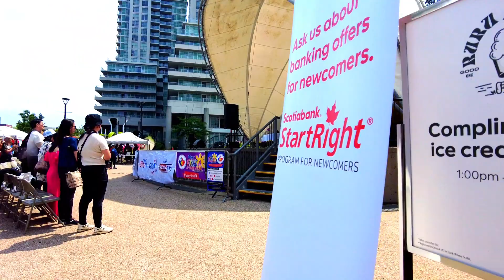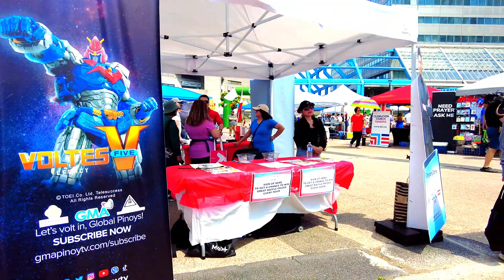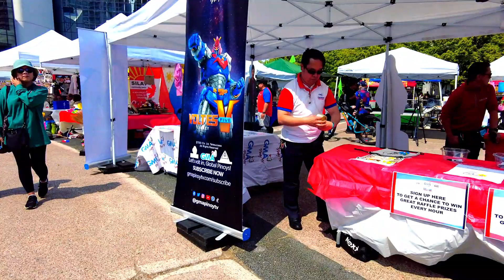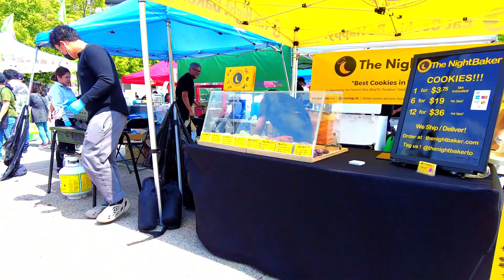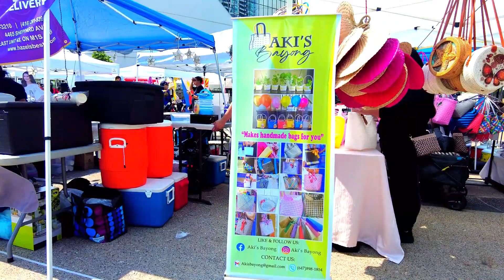Pinoy Fiesta & Trade Show / Scarborough / Toronto / June 2023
The Philippine Canadian Charitable Foundation brings back an in-person FREE event celebrating Filipino Arts, Culture, Filipino Heritage Month and commemorating the Philippine Independence Day on June 11th, 2022 (11:00 am – 7:00 pm) at Albert Campbell Square, steps away from the RT and the Scarborough Town Centre Mall. It was a free admission for all day food market, entertainment, shopping and giveaways.